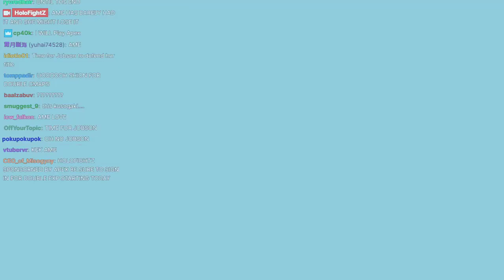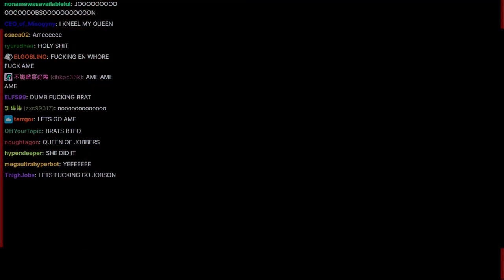[HolofightZ] 放水女王捍衛戰! Ame遇上挑戰者詩音! Ame能保住她得來不易的冠軍腰帶嗎?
由於詩音是上週皇家大戰的贏家, 所以她決定挑戰"放水女王"頭銜, 不跟那個高兩顆頭的同期鴨搶單打冠軍, 她會贏嗎??

補充: 正式的冠軍戰都是採用"3戰2勝"制, 簡單來說就是要兩次3秒壓制才算贏, 為整場戰鬥投下更多變數

*ANNOUNCEMENT: If this video has AD, that's because the music copyright, I won't make any money from HoloFightZ video clip

時間軸
00:00 賽制說明
00:16 Shion進場
01:15 Jobson進場
02:30 選手介紹
03:30 開打
03:50 你竟敢用我的咒語對付我?Watson?
04:45 Watson背摔第一次壓制
06:20 Watson角落膝壓第二次壓制
07:05 Shion Combo+終結技"Magic Driver"第一次壓制
07:58 Watson必殺"Ground Pound"第三次壓制
08:30 Shion逆轉第二次壓制Watson
08:40 Watson Combo+終結技"SuperKick"第四次壓制得點
09:00 Watson 1 - 0 Shion
09:35 Watson手部破壞第五次壓制
10:30 Shion必殺"KusogaKicks"第三次壓制得點
10:45 Watson 1 - 1 Shion
11:20 Watson無準備終結技"SuperKick"第六次壓制得點
11:32 結束